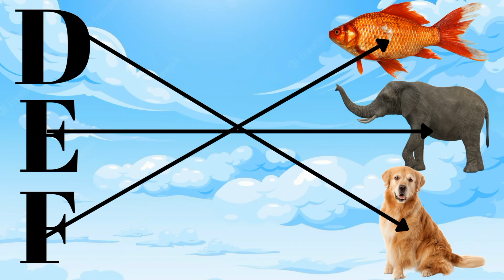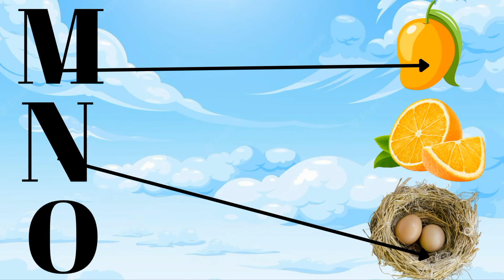ABCD Matching Alphabet |Match the letters with pictures| English worksheets for lkg| ABC Kids Gold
ABC Alphabet matching correctly with their pictures.. This is how kids will remember the exact Alphabet and it's picture.
A to Z complete match with beautiful images related to Alphabets..